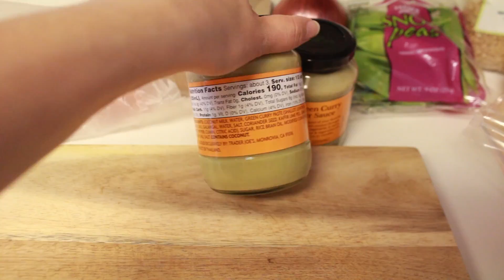WHAT MY TODDLER AND I EAT IN A DAY 2018! COOK WITH ME! grace for the day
Here is a summer what i eat in a day to go along with the June in season produce video i posted earlier! I hope you enjoy this cook with me mommy and toddler edition video! Don't forget to check out Caitlyn's Video linked below!:)

Thai Chicken Curry
SERVES 4-6

Ingredients
3 chicken breasts, diced
2 8 oz Jars Trader Joe's Green Curry Simmer Sauce
9 oz.  Snow Peas, washed and stems removed
8 oz. Shiitake Mushrooms, washed and sliced
6-8 Mini Sweet Peppers, washed and sliced in rings
1 Red Onion, Diced
Olive Oil
Salt to Taste
1 Mango, Diced

Wash and Dice all the veggies and sauce them in a large sauté pan over med heat with a sprinkle of salt until just cooked. Remove to a serving dish. While they are cooking dice chicken. Add a little more Olive to the pan and cook the chicken. Once chicken is done add curry sauce and bring to a simmer, continue cooking 3-5 minutes. Serve curry over short grain brown rice with a side of the veggies. Add fresh, diced Mango to the top and enjoy!

FILMING EQUIPMENT
Canon Rebel T5i
My Lens
My Lighting
My Mic

Check out Ibotta to get cash back on grocery purchases!
Use my referral code, gmbjoru, and you can earn an extra $10 after you use it for the first time!** (Once you reach $20 you can cash out with venmo or paypal or buy a gift card!) Sign up at:

**In order to receive credit for a referral, the referred friend must complete the following steps:

Log in on a unique mobile device that has never been associated with another Ibotta account.
Verify a rebate (must be a successful redemption excluding "Any Brand" and "Any Item" rebates) within 7 days of registration.

Artist: Nicolai Heidlas
Title: Drive